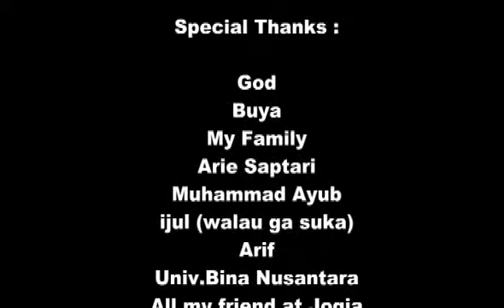Vai Fuego - Babe (Styx Cover)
visit us